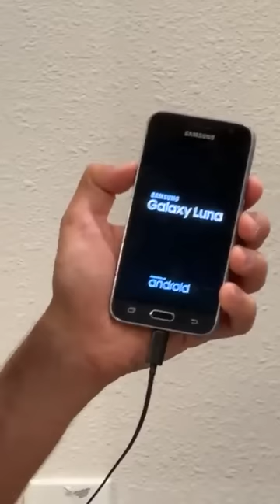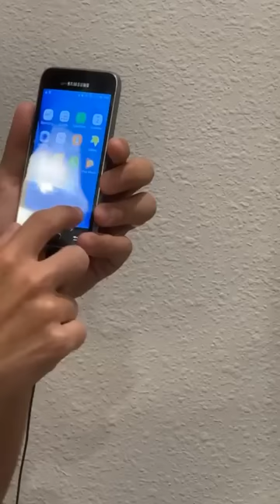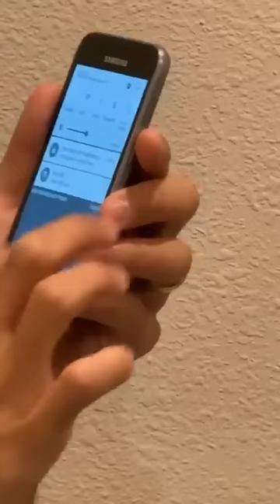Live- TESTEI O CELULARES QUE ACHAMOS NO LIXO